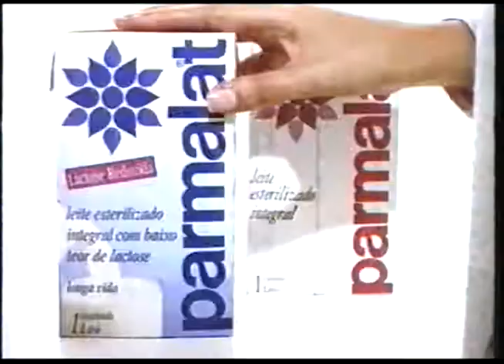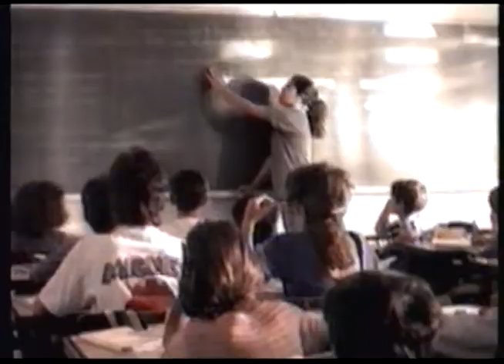Intervalo Tela Quente (Globo, 19/02/1996) 4/5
Intervalo de Tela Quente, que exibia o filme "Disfarce Perigoso" na Rede Globo em 1996.